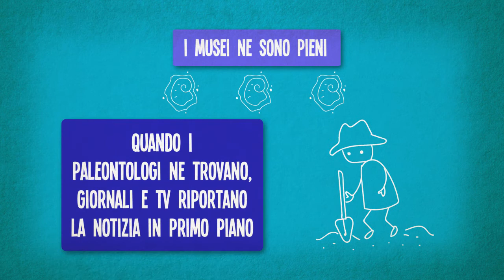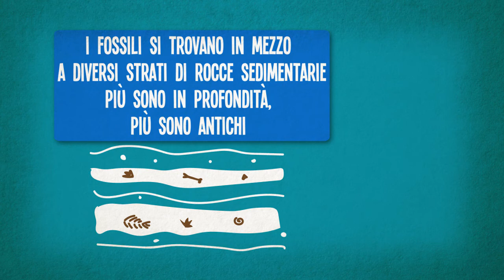Perché i fossili sono così importanti?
I musei ne sono pieni e quando i paleontologi ne trovano di interessanti, giornali e tv riportano la notizia in primo piano.
Ma perché i fossili sono così importanti?
Un fossile è una vera e propria “capsula del tempo”, che imprigiona per sempre i resti di una forma di vita, mantenendone intatte alcune caratteristiche: la fossilizzazione avviene in periodi di tempo molto lunghi, che possono durare anche milioni di anni e inizia quando un organismo morto rimane seppellito nel fango, viene ricoperto dall’acqua o dalle ceneri di un vulcano o resta inglobato nella resina, che poi si solidifica e diventa ambra.
E’ proprio grazie ai risultati di questo processo che gli studiosi hanno potuto ricostruire gran parte dell’evoluzione degli esseri viventi sul nostro pianeta, soprattutto di organismi che si sono estinti milioni di anni fa, come ad esempio i dinosauri: se non fossero state ritrovate impronte rimaste impresse nella pietra, ossa, denti e uova preistoriche, nessuno avrebbe mai potuto neanche immaginare un brontosauro o un T-Rex!
I fossili si trovano spesso in mezzo a diversi strati di rocce sedimentarie e più sono in profondità, più sono antichi: datando correttamente i resti e la parte rocciosa che li contiene, si possono studiare le diverse ere geologiche e scoprire utili informazioni sull’ambiente naturale e sul clima nel quale quegli esseri viventi sono esistiti.
Oggi hai imparato perché i fossili sono così importanti!